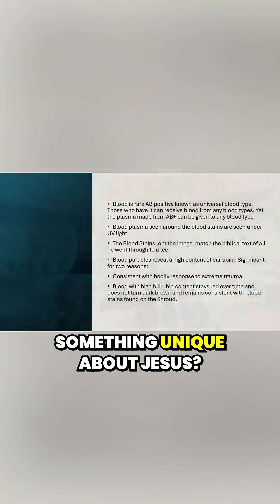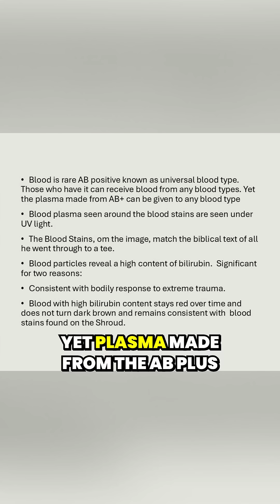The Science Behind the Shroud of Turin: Blood Type and Historical Evidence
🩸 Could the Shroud's blood type be divine wisdom? 🤔 Let's dive into this mystery!